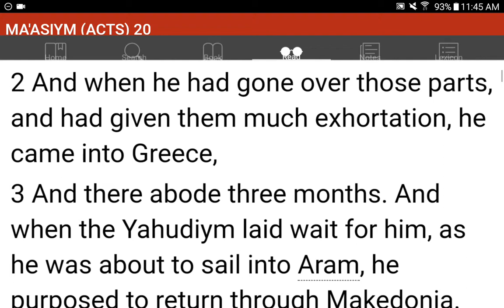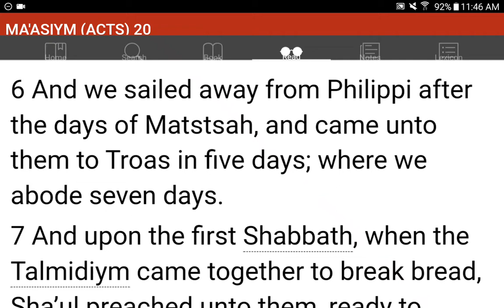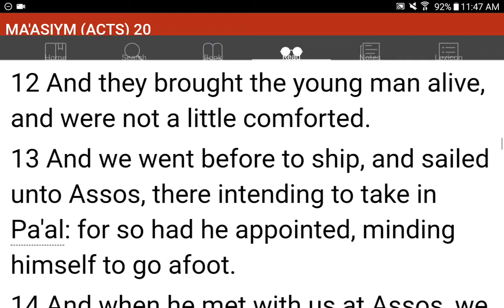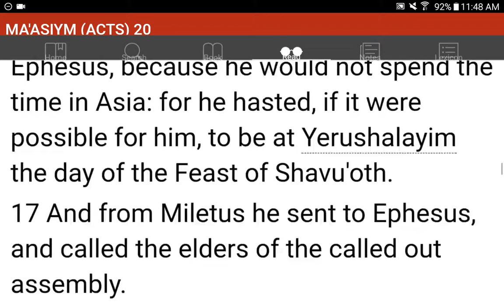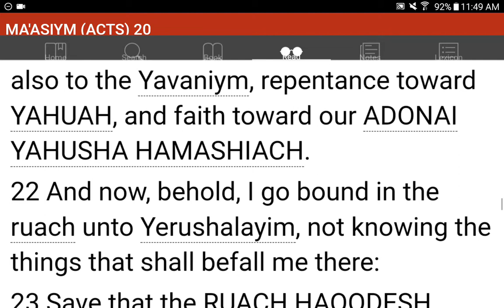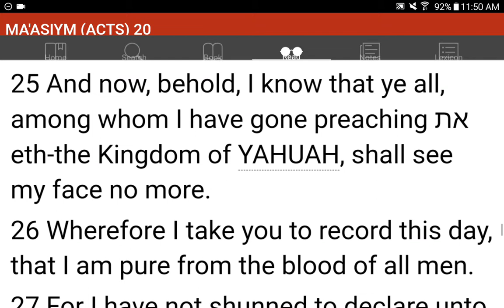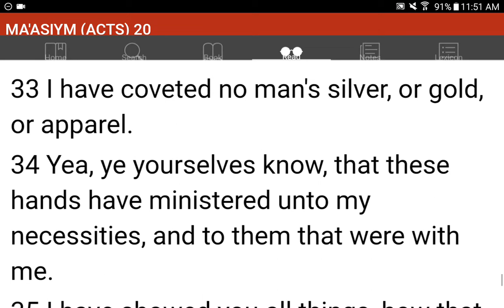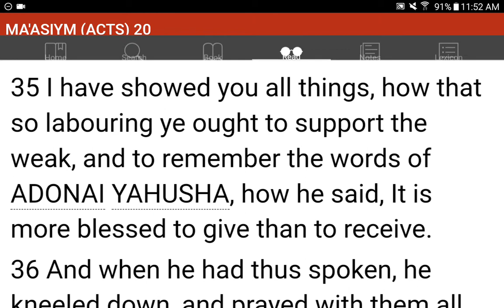💜h?™ "What's the MOST HELPFUL & SIMPLEST WAY that WORKS?"™ GIVE 1P/Month NOW! GCash